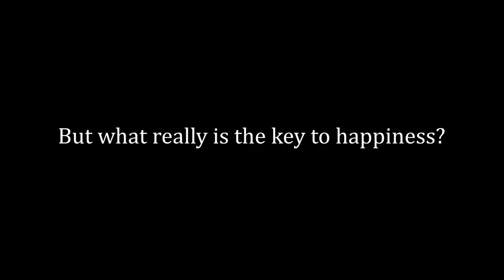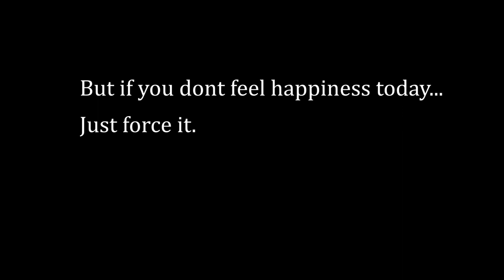FORCING HAPPINESS [ VLOG ]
Do you sometimes wake up in the morning and KNOW it’s gonna be an emotionally cloudy day? Among all the feelings of gratefulness that you could feel, about waking up alive. healthy, maybe even young, with the world’s opportunities and possibilities opened to you, your brain still chooses to say Sh~~. I’m not ready to live a whole day again, and everything is vain anyway.
Do you have that sweet lovely juicy feeling sometimes? I do. Sometimes because of the moon, or for being far from the people I love, and some other times just cause.
Anyway. Back to the video. That morning when I woke up feeling like the above, I decided not to crawl in my bed and instead indulge in a series of activities to force a better day. Did I succeed? Did I fail? Mm. Good question. But one thing is sure, I did the effort to move my butt. I should do that way more often than I usually do. Let’s make it a New Year’s resolution. Lol.

What do you do to get yourself out of your emotional cloud?
Kiss hug love